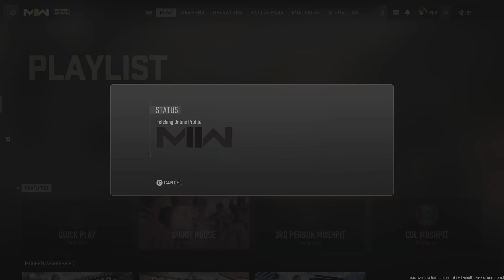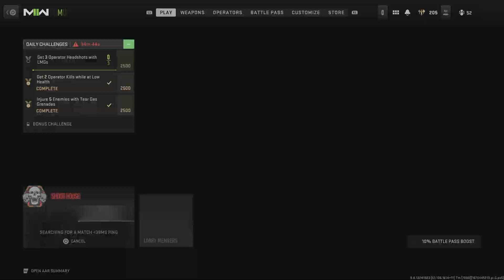I went off on them